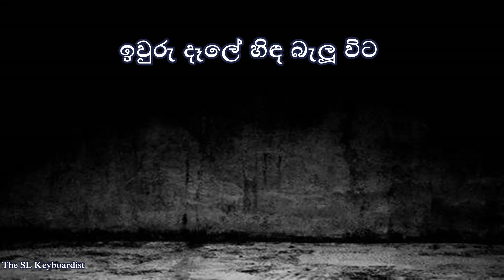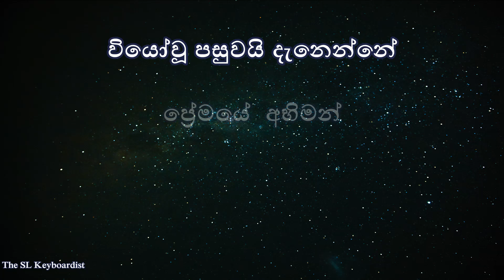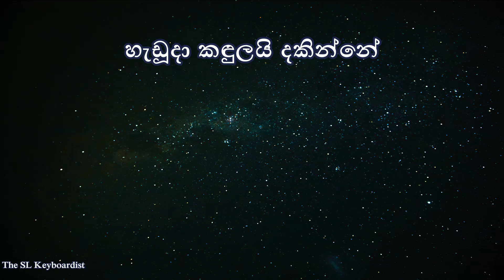Wiyo Vu Pasuwai - Acoustic Music Karaoke (without voice) - Sunil Edirisinghe- වියෝවූ පසුවයි දැනෙන්නේ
Acoustic style track created with a keyboard.

The SL Keyboardist is a professional keyboard player. All the instrumental covers and karaoke tracks uploaded by the channel are created genuinely with a keyboard by the SL Keyboardist.

Song : Viyo Wu Pasuwai / වියෝවූ පසුවයි දැනෙන්නේ
Original Song Singer: Sunil Edirisinghe